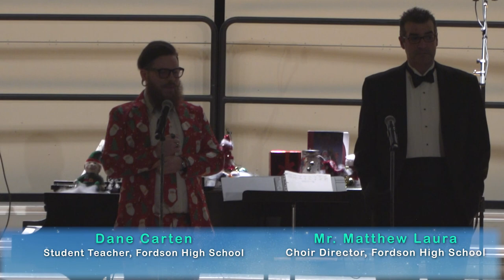Fordson High School - 2019 Christmas Choir Concert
Dearborn Public Schools.  Fordson High School's  December 2019 Christmas Choir Concert assembled by the choral music students and featuring the Choral Music department under the direction of Matthew Laura.  December 17, 2019.